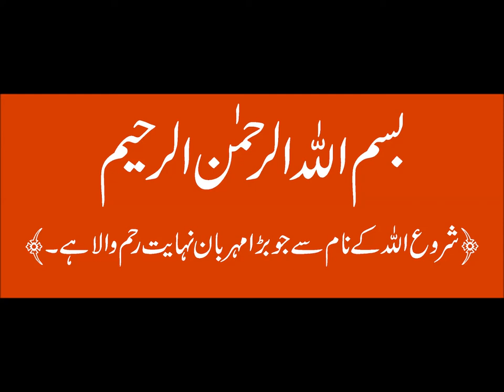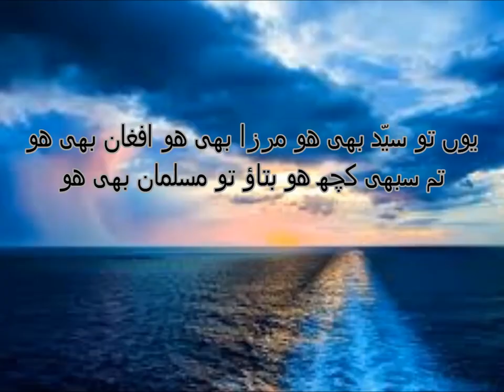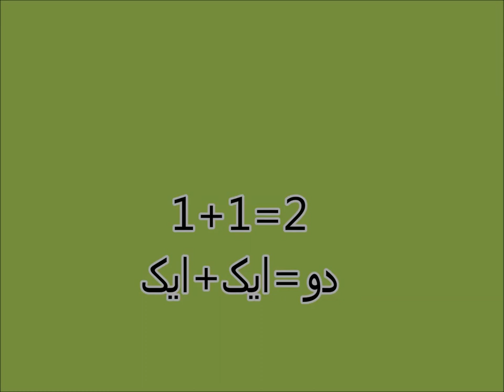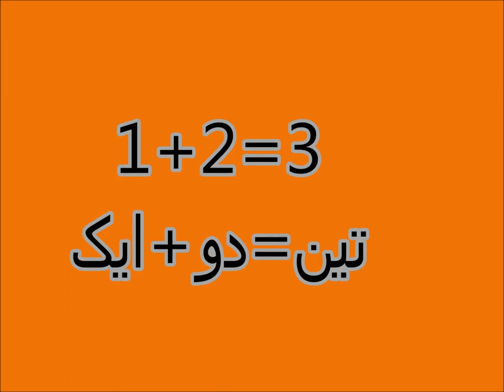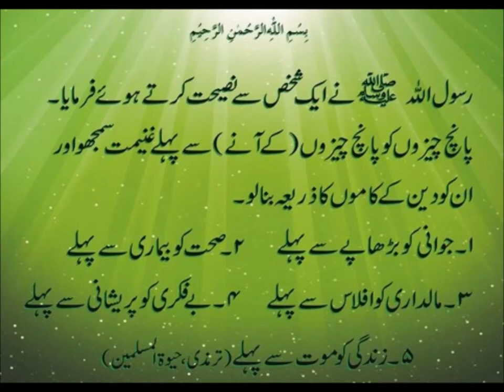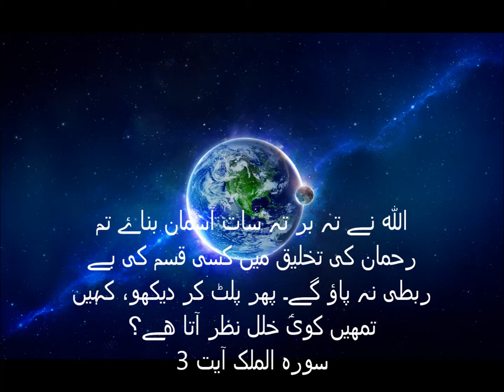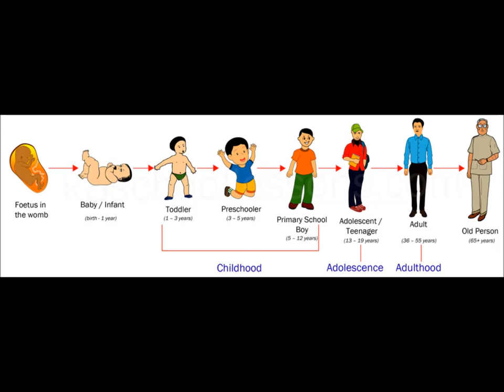Counting in Urdu/اردو میں گنتی سیکھیں